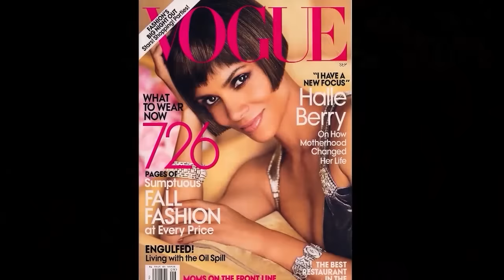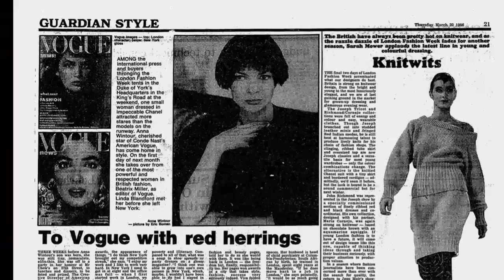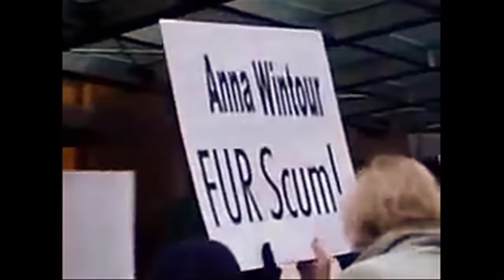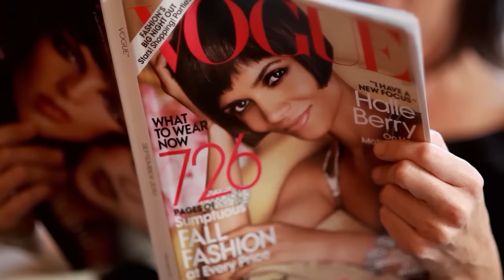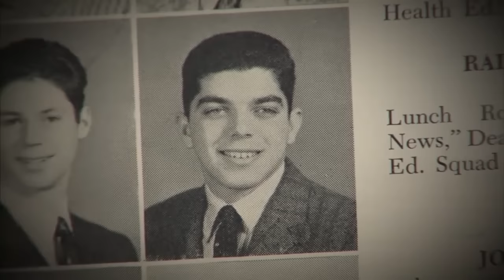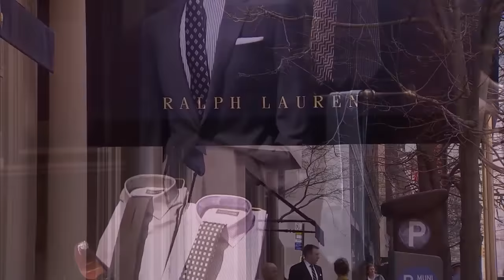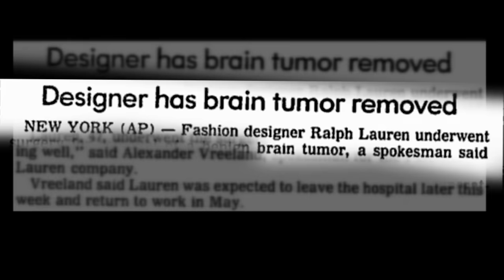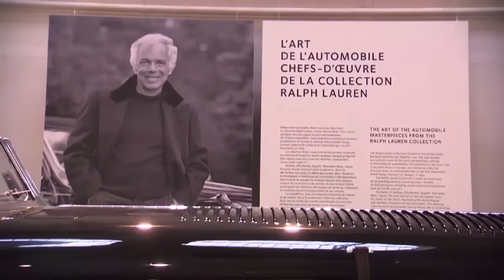Gigantes de la moda | GUCCI | Anna Wintour | Vogue | Ralph Lauren | Documentación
Gigantes de la moda - Documental sobre personalidades de la moda y los aspectos financieros del negocio de la moda.

00:00 Anna Wintour
Presentamos el perfil de Anna Wintour, editora jefe de la revista Vogue. Se trata de su vida temprana y sus primeras incursiones en el negocio de las revistas en Harper's y New York Magazine. Se convierte en directora creativa de Vogue y acaba asumiendo el cargo de editora en una lucha de poder. Renueva la revista y se convierte en una de las mujeres más poderosas de la moda.

23:51 Ralph Lauren
¿Cómo creció un chico de clase trabajadora del Bronx llamado Ralph Lifshitz hasta convertirse en el multimillonario Ralph Lauren, un nombre que ahora es sinónimo de elegancia y sofisticación? Conozca su meteórico ascenso y cómo superó un sinfín de retos para convertirse en un icono mundial de la moda.

¡APÓYANOS!